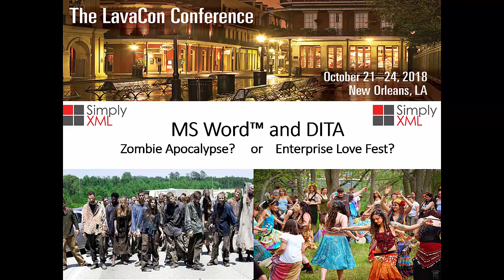Simply XML at LavaCon 2018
Microsoft Word and DITA:  Zombie Apocalypse or Enterprise Love Fest?